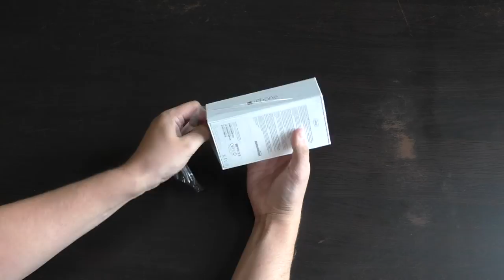Pelilaitteen iPhone 6 unboxing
Pelilaite avaa iPhone 6:n paketin - unboxing suomeksi! Katso myös iPhone 6 Plussan unboxing Pelilaitteesta - kyllä, me saimme senkin hankittua.